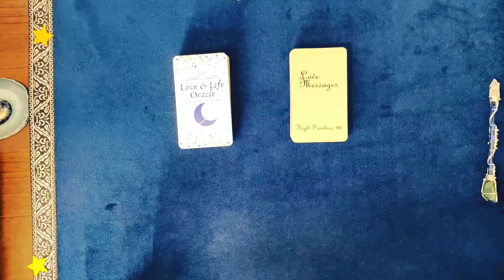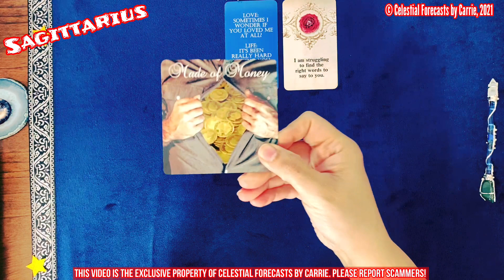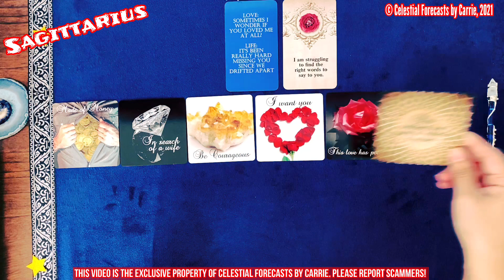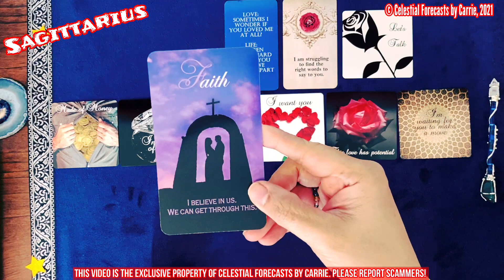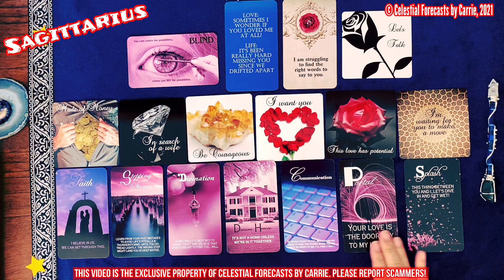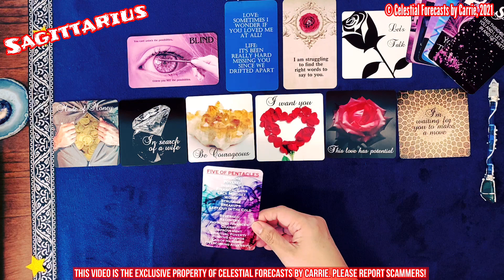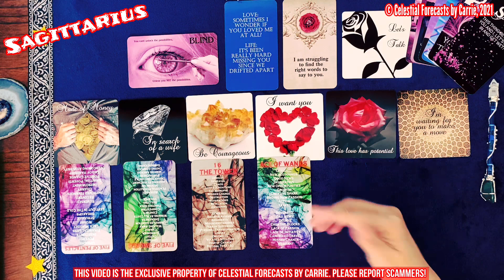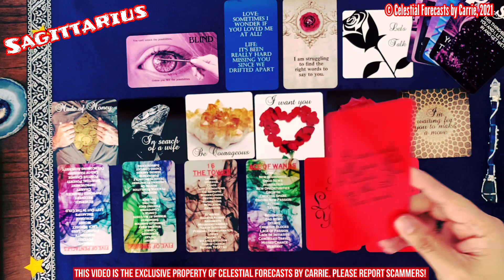SAGITTARIUS♐"I WANT YOU"💑THIS LOVE HAS MUCH POTENTIAL💖BUT MONEY CAN'T BUY YOUR LOVE!💸READY TO TALK?📞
[High Priestess 1111 is available on Etsy. Unfortunately, I was unable to locate a link. There's a possibility that this deck may be discontinued or no longer available.]